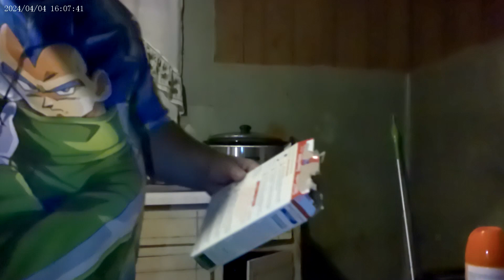cooking video asmr i hope yall enjoy it